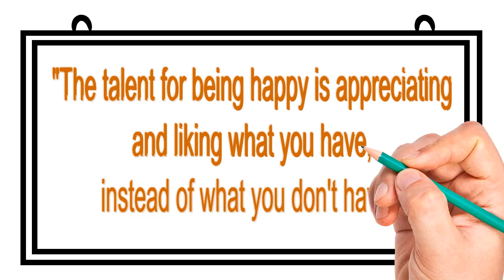Inspirational Quotes On Money I Value Tout TV Nigeria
This is a short inspirational video clip about money! Enjoy and Like Our Channel For More